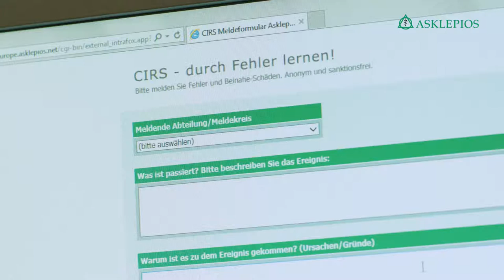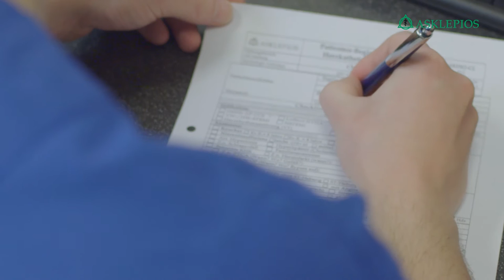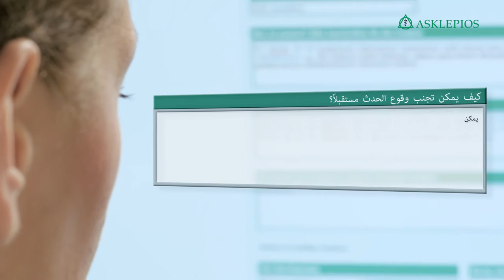Asklepios | أسكلیبیوس ومستشفیاتھا من أجل الصحة والسلامة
الكفاءة الطبیة والإبداع الدائم والمسؤولیة الاجتماعیة كل ھذه الصفات ت ُعد من أولویات
مؤسسة أسكلیبیوس العائلیة منذ أكثر من 30 عماً. ولك أن تتعرف على الطریقة التي
تقوم بھا أسكلیبیوس في تأمین مستشفیاتھا سواء بتقدیم أفضل شروط العملللعاملین فیھا
وكذلك أفضل الوسائل العلاجیة الناجعة للمرضى. تعرف على المزید على صفحتنا
التالیة على موقع الإنترنت:

أسكليبيوس يُعد واحداً من أهم الشركات الخاصة المشغلة للمستشفيات والمراكز الصحية في ألمانيا. وتمتلك مجموعة من المراكز الطبية في أنحاء ألمانيا ما يزيد عن 150 مركزًا طبيًا ويعمل فيها أكثر من 45 ألف موظف.

قام الأطباء في مستشفيات ومراكز أسكليبيوس الطبية Asklepios فقط في عام 2014 بمعالجة 2.2 مليون مريض. و شملت العديد من التخصصات  بدءًا من الفحوصات مروراً بالتشخيص ووصولاً إلى العلاج والتطبيب. ويقوم الأطباء بتقديم المشورة للمرضى وأقاربهم وذويهم والإجابة على جميع الأسئلة المتعلقة بالصحة والمرض واضعين نصب أعينهم ناحية السلامة والجودة للمراكز الطبية.